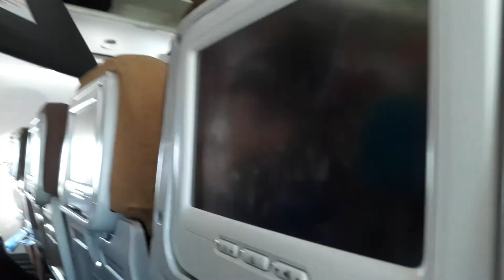Safe Flight Garuda Indonesia Yogya to Jakarta